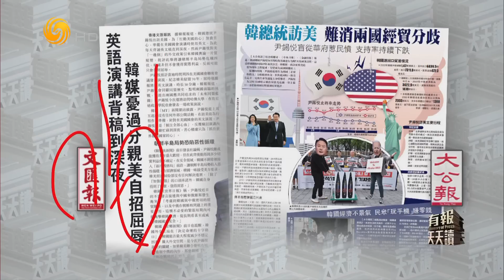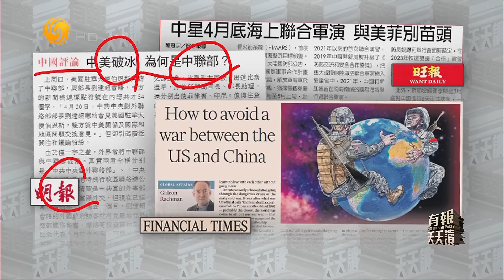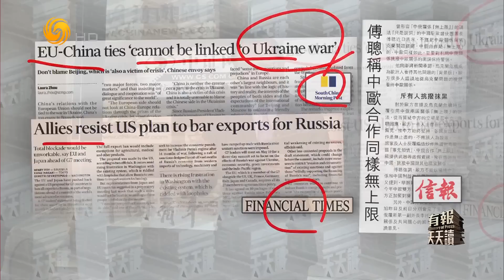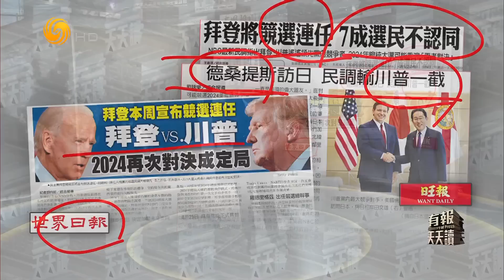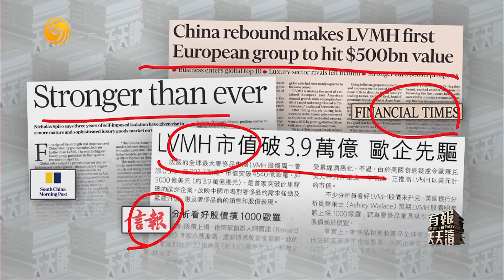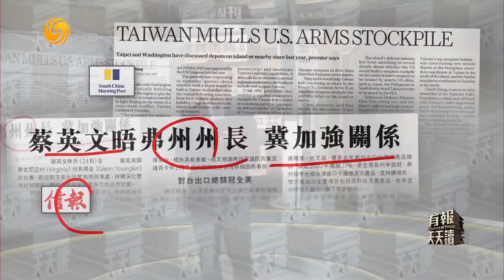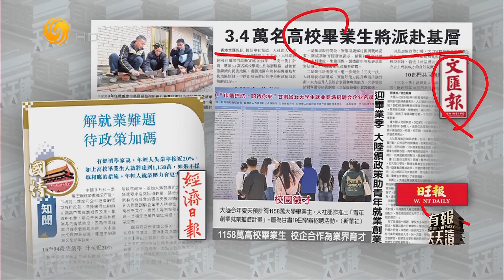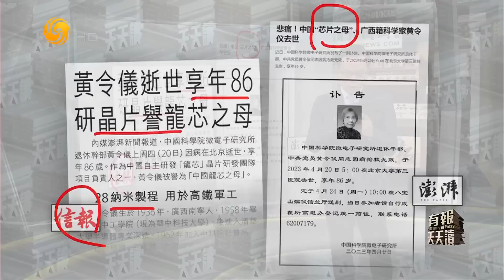《有報天天讀》韓總統訪美 難消兩國經貿分歧｜southkorea ｜usa ｜20230425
綜合韓聯社、《中央日報》、《金融時報》報導：韓國總統尹錫悅24日開始對美國進行為期7天的國事訪問，這是韓國總統時隔12年再次訪美。韓媒稱，此訪在韓美結盟70周年之際促成，有望成為兩國關係更上一層樓的契機，尹錫悅還將作為韓國“首席推銷員”力推經濟外交。但與此同時，韓美在芯片、電動汽車等議題上分歧難消。尹錫悅為討好美國暗示願在軍援烏克蘭一事上鬆口，亦招致韓國在野黨和民眾批評。